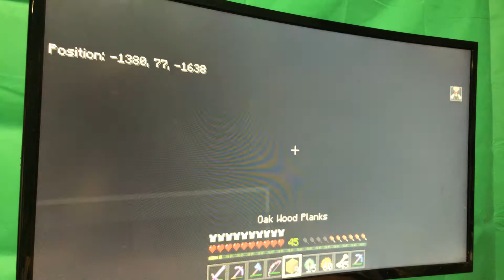July 21, 2020